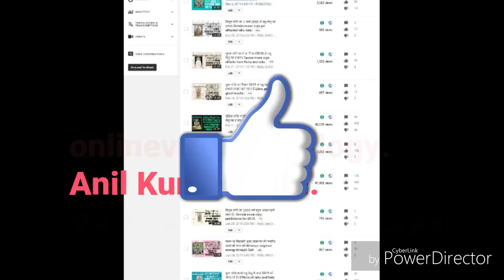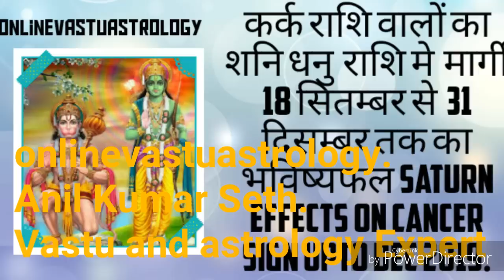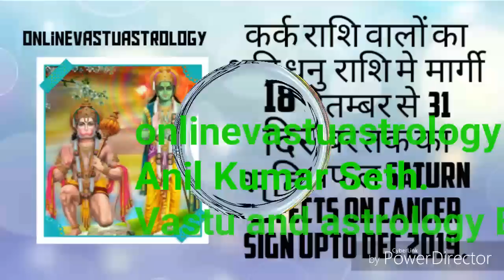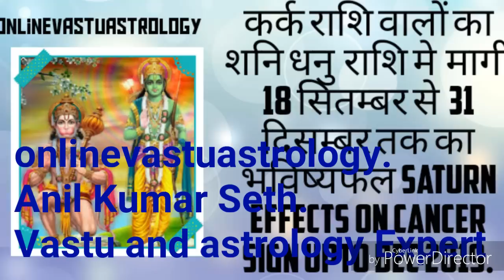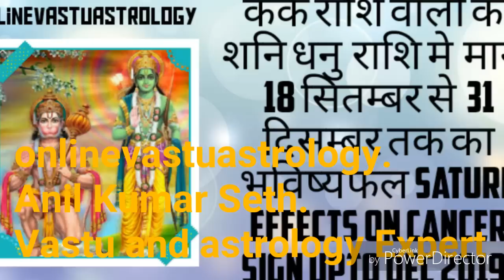कर्क राशि वालों का शनि धनु राशि मे मार्गी 18 सितम्बर से 31 दिसम्बर तक का भविष्यफल .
This video is related with saturn effects on cancer moon sign  and saturn will direct in motion on Sagittarius sign from 18th Sep in Sagittarius house and cancer is currently going  saturn and ketu in sixth house in loan. debt,relatives,enemy,competition and disease house  and  when saturn will become direct his effects comes very positive and now cancer moon sign will get slowly good results after 18th sep. Saturn always provide each and individual person results according to their karma and  Saturn is very power full planet and stay in one house in 30 months.So this video is for leo moon sign.
Anil Kumar Seth Expert Vastu and Astrologer ph no  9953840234